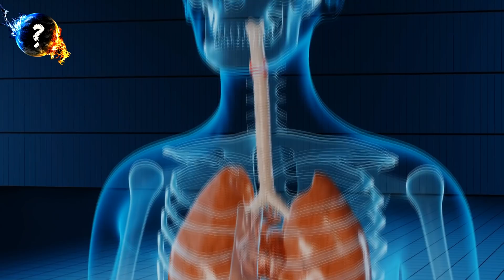3rd Eye Mediation & Pain | आज्ञा चक्र पर ध्यान और सिर दर्द